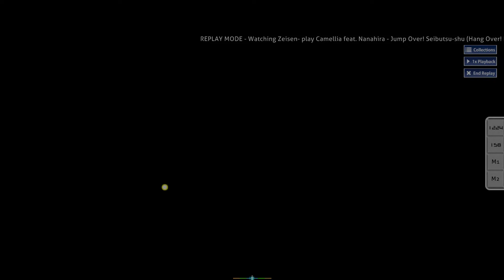osu! jump over! 1miss